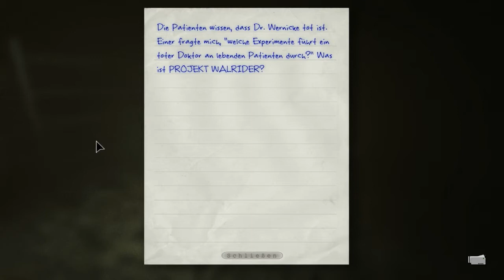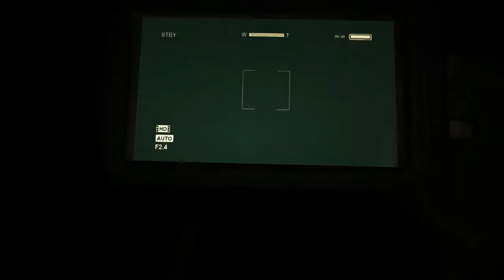Let's Play Outlast (German) #6 - Die Kanalisation des Todes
► LIKES sind gerne gesehen :)